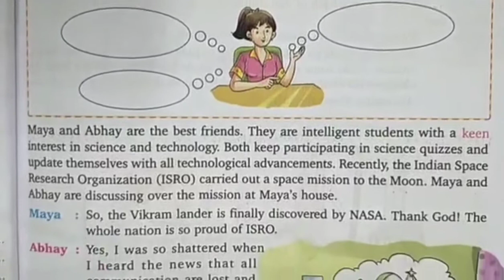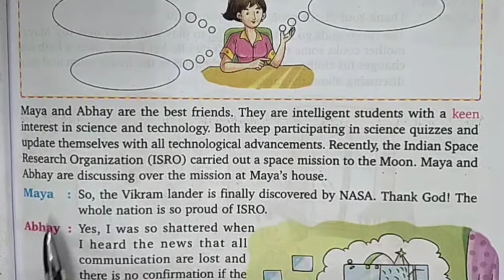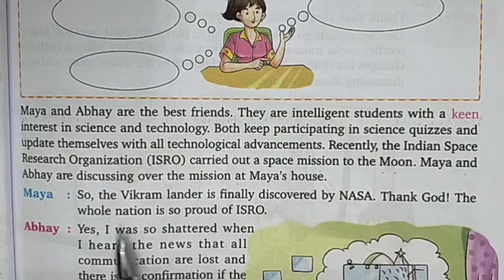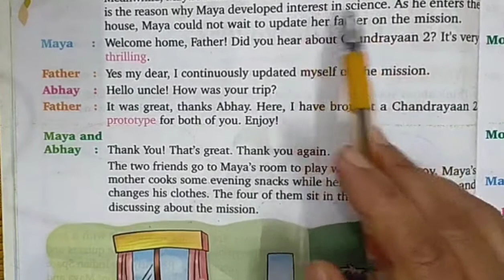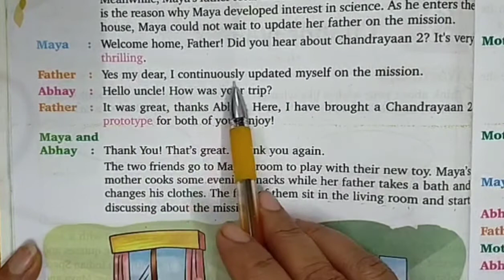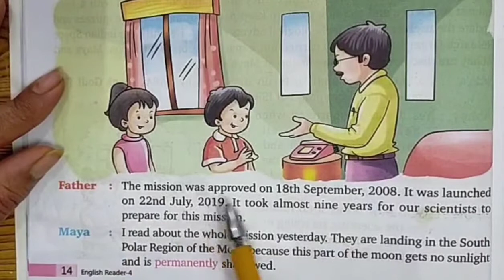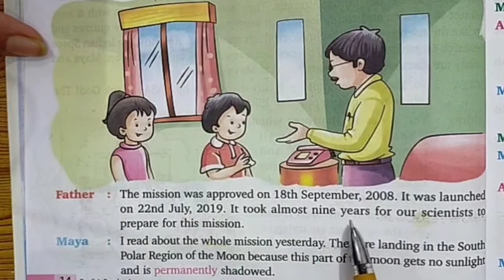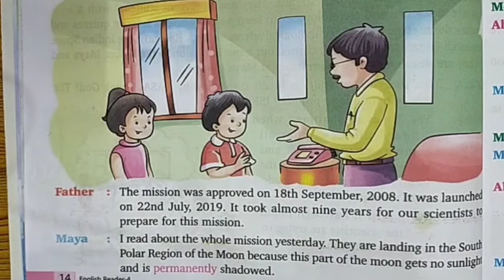class-4,lesson-3,Chandrayaan-2, Part-1, Mittsure,Reading and explanation by Mukesh soni